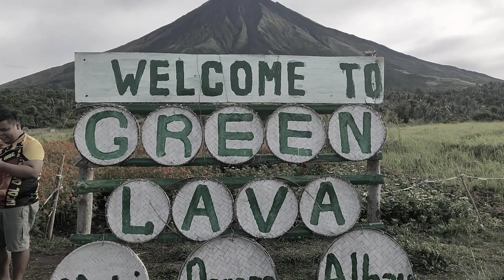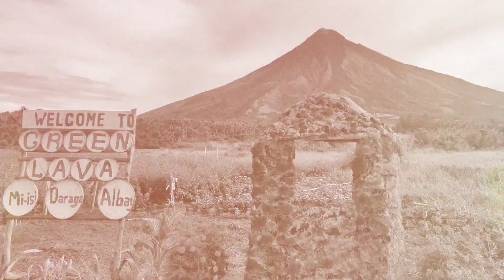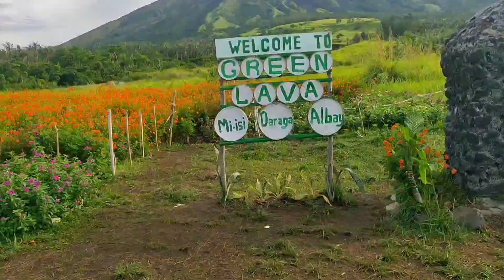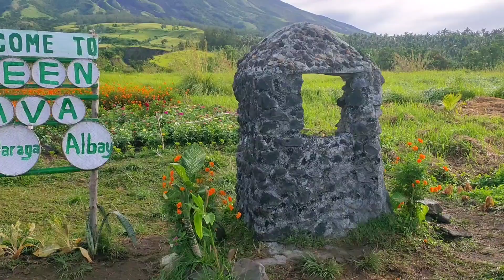GREEN LAVA | MT. MAYON | ALBAY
share ko lang guys adventure namin last sunday kasama sina broom brrom motovlog, paps john ken at paps mark. for the 2nd time around naka punta uli ako sa GREEN LAVA sobrang ganda ng experience. salamat sa jamming mga paps. till next time hehe.